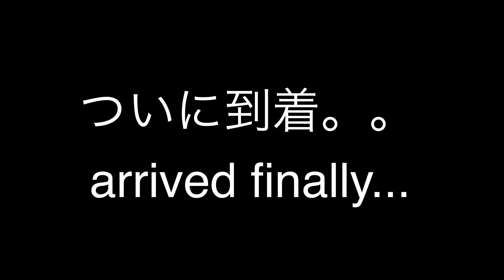ついにニュージーランドに入国。しかしさっそく思うように行かない事態が連発する。Day 1 in Christchurch.Facing a lot of troubles...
2023年2月6日、ニュージーランドへの移住がいよいよ始まった。しかし初日からトラブル連発。。。とりあえずハーフサイズのサンドウィッチでも食べて元気を出そう。
心を強く保てるか。先はまだ長いぞ。。

Get started brand new life in NZ.
Tons of unexpected troubles from very 1st day...
Let's eat good food and keep moving forward!